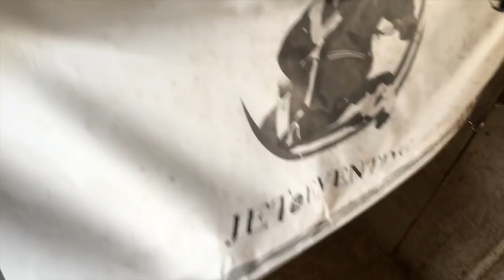TALK THRU MY RIDE // BARN VLOG #8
This video is made possible by:
US Equestrian